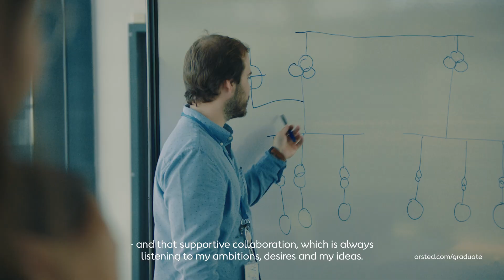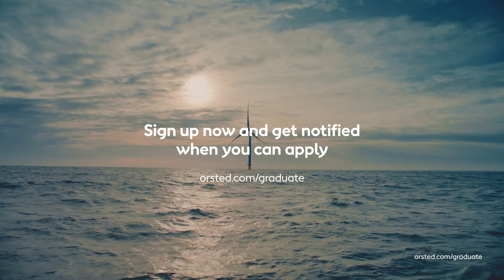Meet Ørsted engineering graduate Andrés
Imagine your future as a graduate at Ørsted. Learn more about the Ørsted Graduate Programme and apply

Andrés is an engineering graduate at Ørsted, the world’s most sustainable energy company. Learn more about the opportunities the graduate programme has given him, e.g. to work with some of the most qualified and experienced engineers in the offshore wind industry.

Imagine your future as a graduate at Ørsted.
The best first step you’ll ever take.